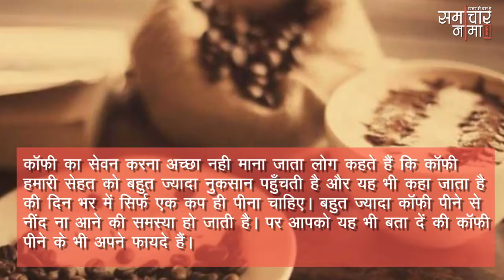बालों के लिए बहुत फायदेमंद है कॉफ़ी, झट से बढ़ेंगे बाल